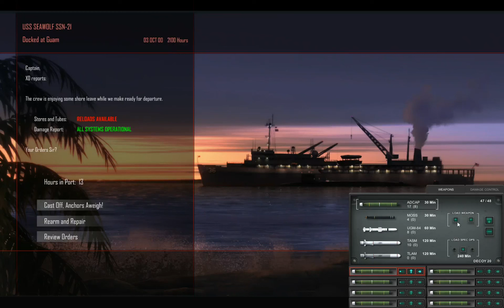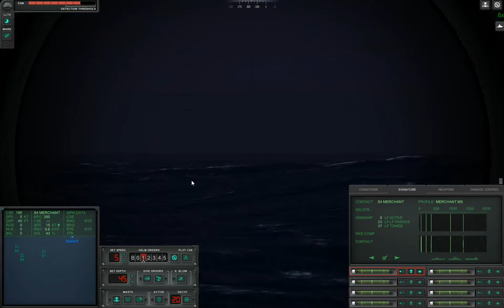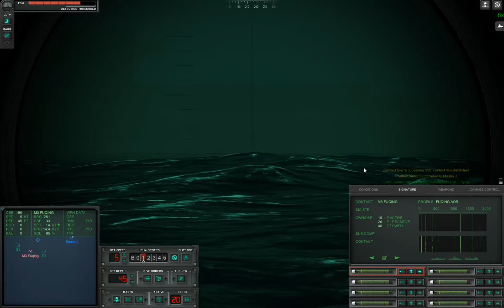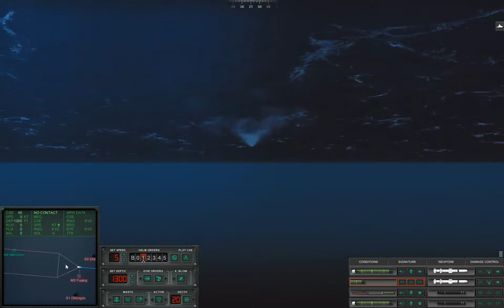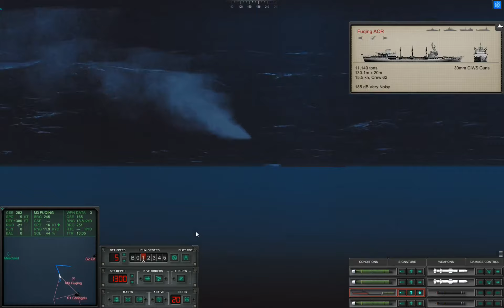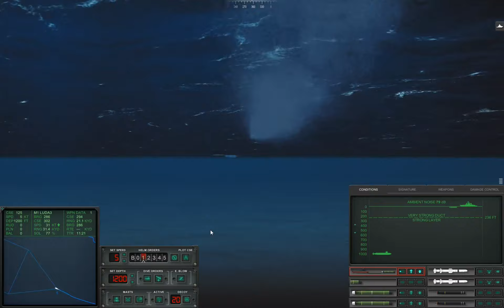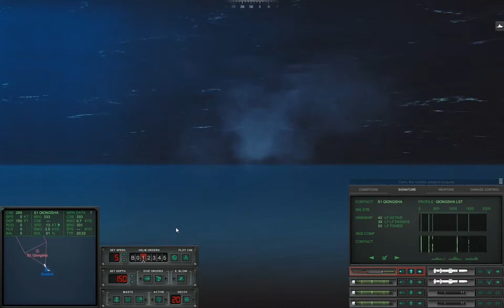South China Sea 24 April 2018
First Mission In The South China Sea With The Sea Wolf-
Realistic Level This will be a complete campaign. Also Included are Mods Made By Captain Salty Available at...